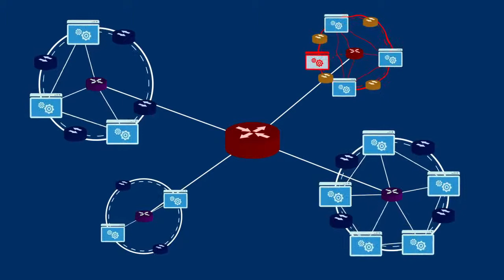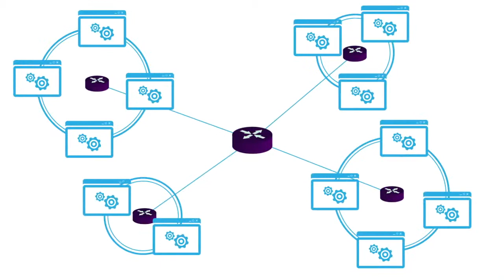Extend Your Datacenter with Software Defined Networking